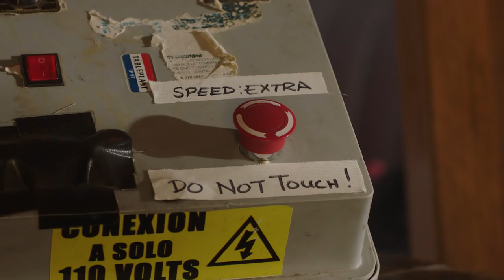World of Wonder & Pepsi Presents: Pass the Pride Episode 2 with Nina West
Nina West snatched that wig and is on her way to Columbus. Who
might she PassThePride to???
World of Wonder and Pepsi are thrilled to continue supporting
Outfest’s mission of positively impacting the LGBTQIA+ community
by showcasing thousands of films meant to educate emerging
filmmakers in the community.